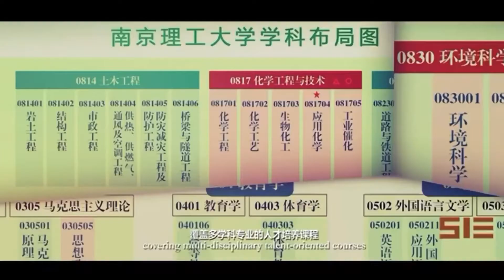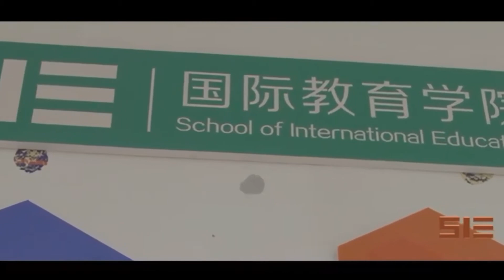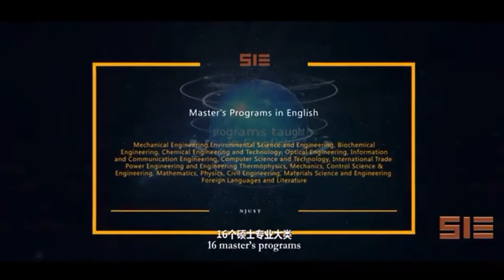nanjing university science & technology - الدراسة في الصين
تعد جامعة نانجينغ للعلوم والتكنولوجيا (NJUST) ، التي تأسست في عام 1953 ، واحدة من الجامعات الرئيسية في الصين بتوجيه من وزارة الصناعة وتكنولوجيا المعلومات. تم إدراجه في المجموعة الأولى من الجامعات التي تم اختيارها لتكون جزءًا من "مشروع 211" الصيني ، والذي تم تصميمه لتطوير مائة جامعة من الدرجة الأولى في القرن الحادي والعشرين.